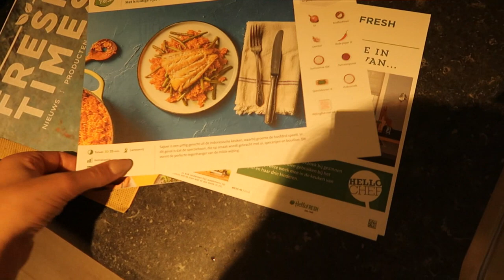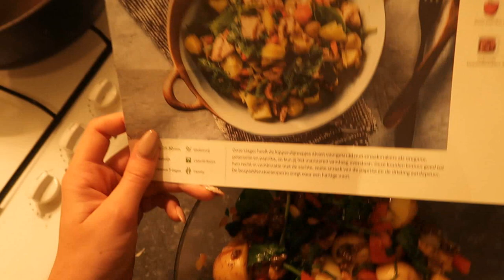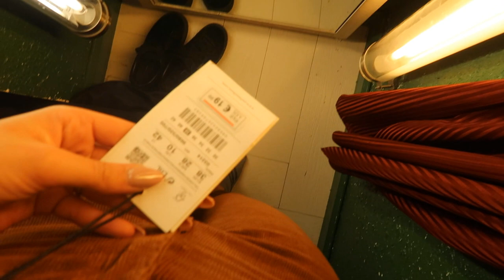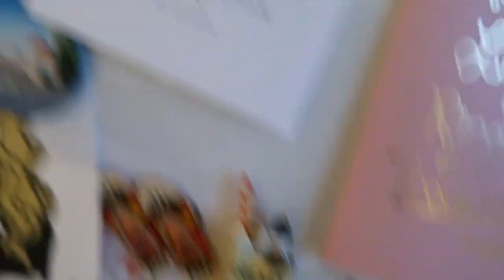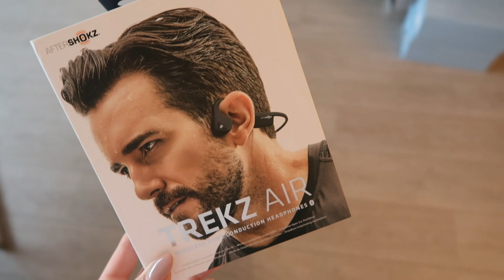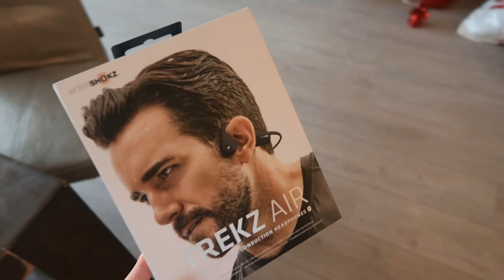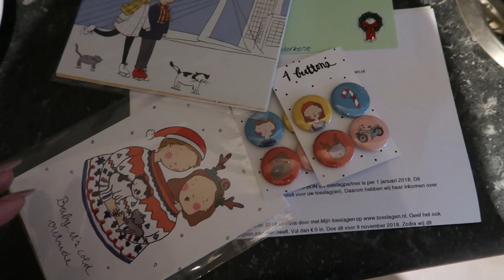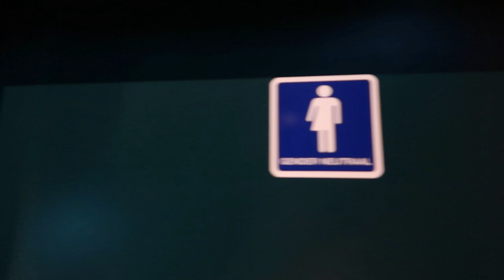WE ZIJN WEER THUIS & SHOPPEN MET MARCO BIJ PULL&BEAR, H&M en ACTION | Sarah Rebecca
Bestel jouw eerste box met 50% korting, met code HELLOSARAH50. Ga naar , je korting wordt automatisch verwerkt.

Katy Perry Indi Visible: een verleidelijke, oriëntaalse geur voor de zelfverzekerde vrouw met een mengeling van accenten zoals paarse pruim, kokosnoot en muskus.

Ik ben Sarah, 28 jaar en heb een grote passie voor fashion en beauty die ik hier graag met jullie deel. Ik upload minimaal 2, maar vaak 3 keer per week een video op YouTube. Naast video's over fashion en beauty maak ik ook meer persoonlijke video's, zoals dagelijkse vlogs of weekend vlogs.

Deze video bevat een betaalde samenwerking met Hello Fresh. Deze vermelding is onderdeel van de Social Code: YouTube. Voor meer informatie over deze richtlijnen, ga naar